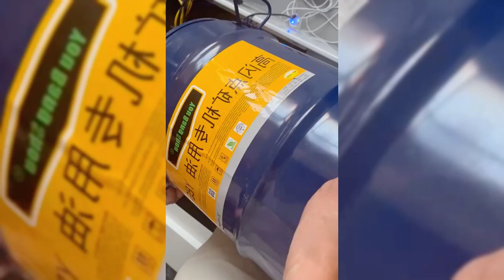Mining machine mining Bitcoin power supply oil cooling overclocking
Immersion cooling, oil-cooled mining machine overclocking mining, cooling system cabinet suitable for any mining machine model, support customization, welcome to consult
浸没式冷却 油冷矿机超频挖矿 适用于任意矿机型号的冷却系统机柜 支持定制 欢迎咨询